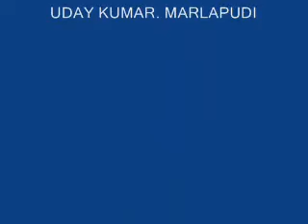Uday sample work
This is a sample working demo done in 8mins... For your convenience i speed it up twice...